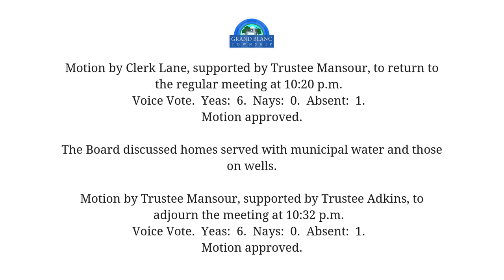Grand Blanc Twp. Board Meeting | 10.10.19